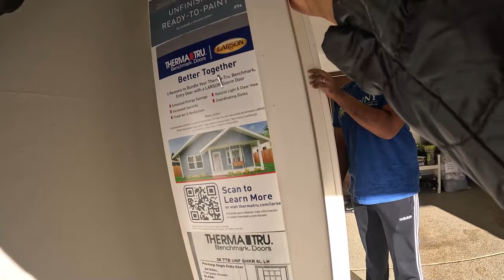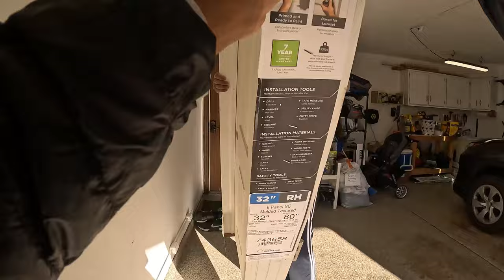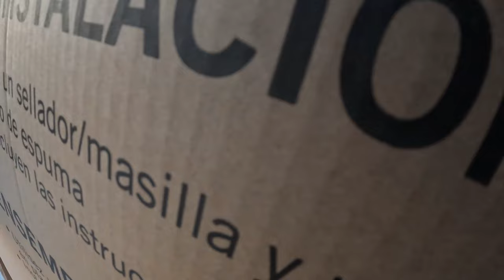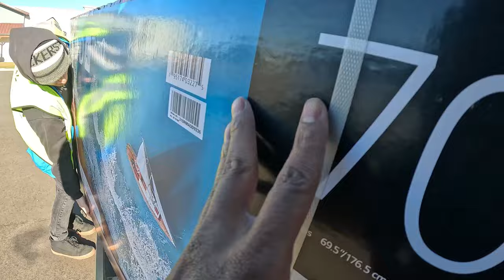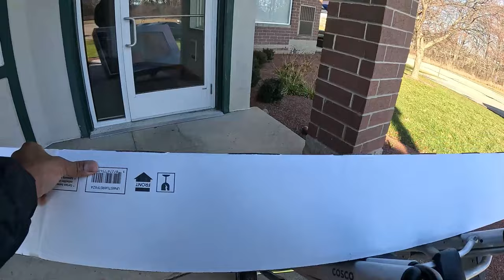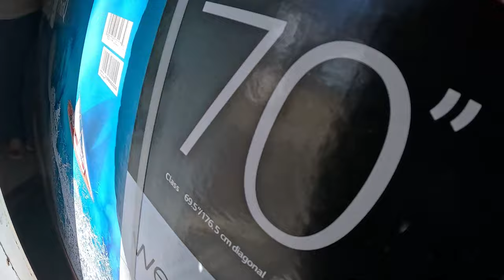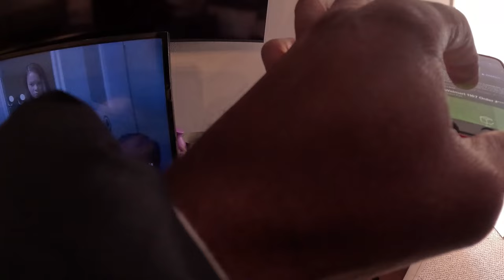SLOW Day for Cargo Van Gigs! Only Made 31% Of My Goal!